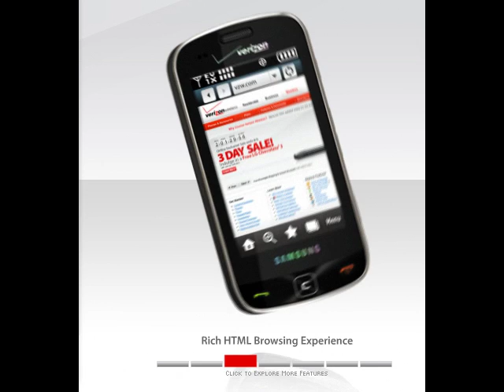Samsung Rogue is an awesome Phone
for tricks and tips on the Samsung Rogue.